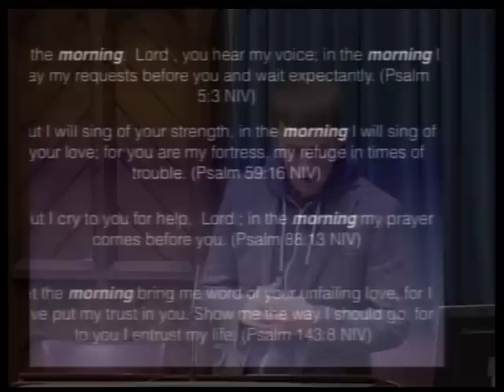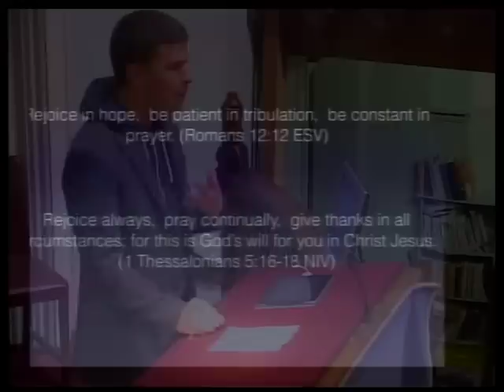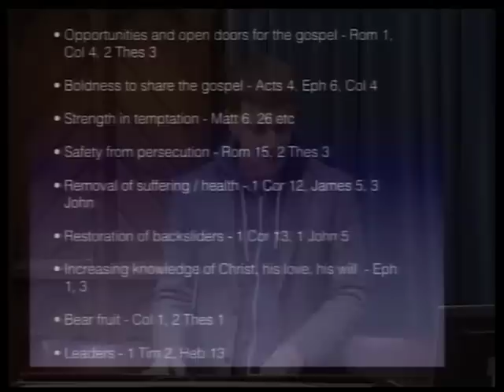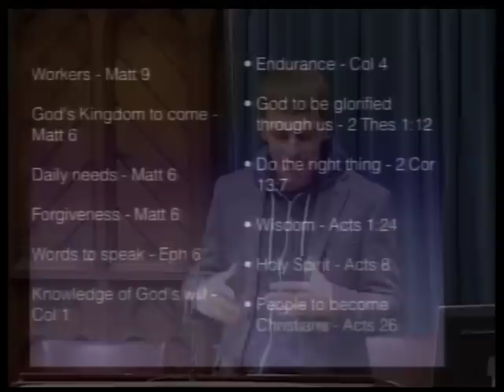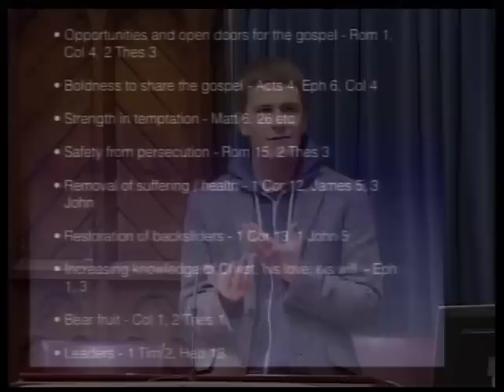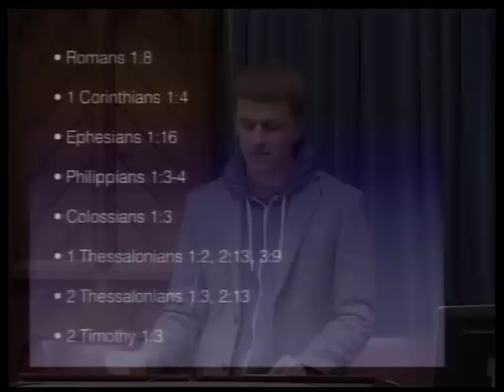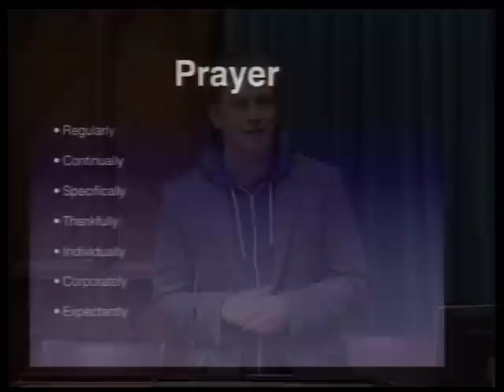Michael Ots; 'How to pray'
Evening Service: 13-Jan-13